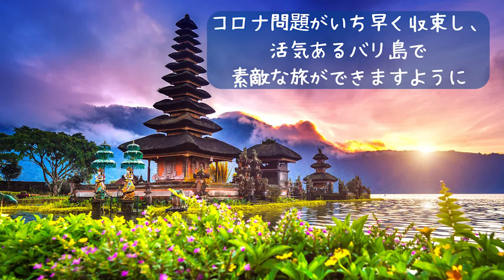バリ島コロナの影響は!?バリ島の「今」をそのままお見せします！～サヌールビーチ＆ウブド～｜トラベルスタンダードジャパン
日に日にコロナ問題の深刻度が増していますが、大人気のリゾート地「バリ島」の今の様子を、当社バリ島スタッフが撮影してきました。欧米人に人気のサヌールビーチや、芸術の町として有名なウブドエリアは、一体どんな状況なのでしょうか？

ご視聴して頂きありがとうございます！ トラベル・スタンダード・ジャパンが配信しているYouTubeチャンネルです☆

海外旅行で役に立つ情報や海外の最新トレンドをいち早く皆様にお伝えしているチャンネルです。

当社は大手他社と違うのは「丸投げ」がOK。地域別専門スタッフがお客様のご希望やご予算に合わせて理想の旅行をご提案。「価格の安さ」と「対応スピード」はもちろん、旅の「質」が高いことも顧客満足度が高くリピート数が多い理由です。あなただけのオンリーワンのプランでひと味違う海外旅行をしませんか？